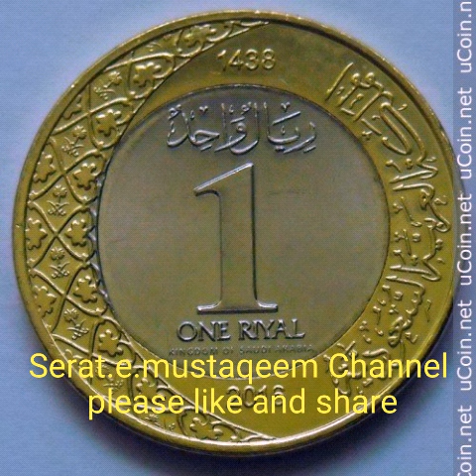Latest update about one Riyal